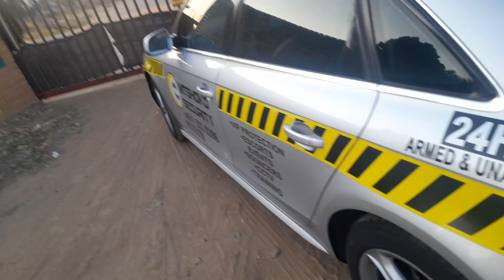Mtshoko security services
24 hour Armed and Unarmed guards